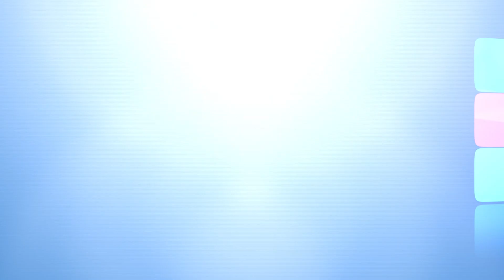Ace Handyman Screens